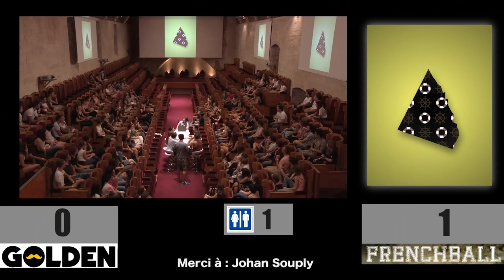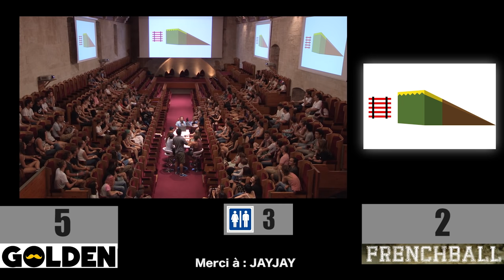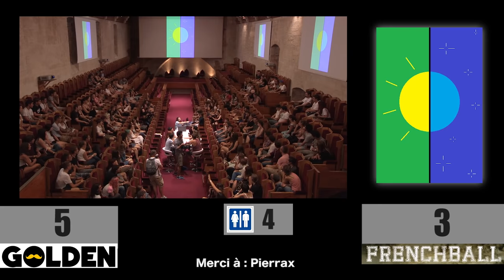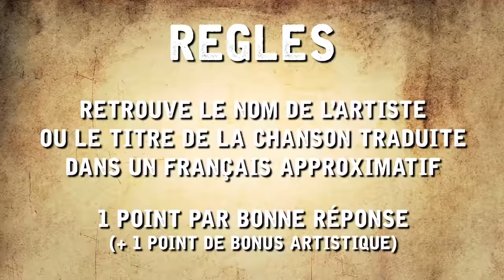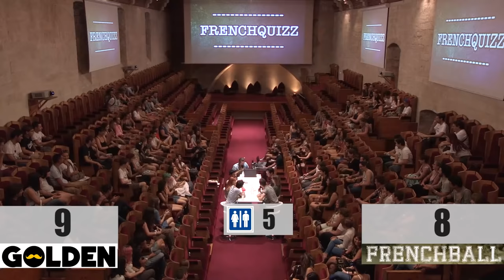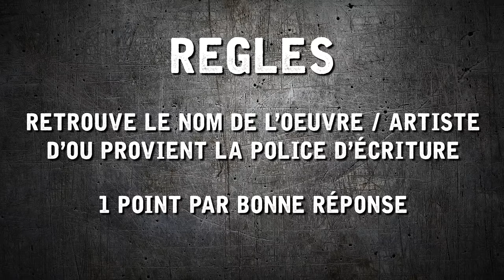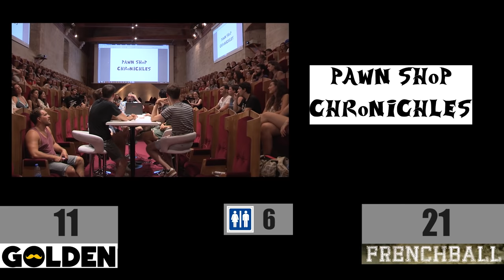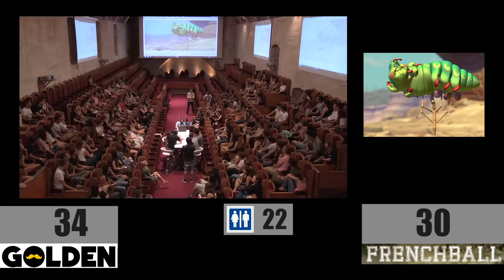FrenchQuiz #5 - Invités : Golden Moustache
Notre gameshow geek fait maison revient !

TEAM FRENCHBALL VS TEAM GOLDEN MOUSTACHE

Concept de Raphaël DESCRAQUES - Florent DORIN - Slimane-Baptiste BERHOUN - François DESCRAQUES

Présentateur : Florent DORIN

Participants : François Descraques, Slimane-Baptiste Berhoun, Sabine Perraud, Mathieu Poggi, Florent Bernard, Eléonore Costes, Justine le Pottier, Adrien Menielle, Valentin Vincent, Julien Josselin, Ben Waxx Hekimian , PV Nova, Vanessa Brias, Thomas hercouet

1ère assistante réal : Anaïs VACHEZ
Cadreur : Slimane-Baptiste BERHOUN, François DESCRAQUES, Jimmy VALLENTIN
Ingénieur du son : Thomas HERCOUET
Montage : Rémy ARGAUD

Directeur de production : Jacques ZANOLI
Chargée de production : Marine LARROQUE
Assistante de production : Oriane BETTONI

Remerciements : tous les fans pour les minimalists poster, Festival Frames, Patrick Baud, Bernard Rebatel, Vincent Clap, Frédéric Bouffier, Barry Nathan, Laurie Maraga, Golden Moustache